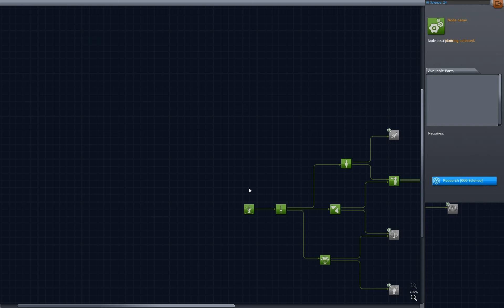Let's play Kerbal Space Program - Casualties!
We have casualties! First of it's kind and there was fires and explosions Ladies and Gentlemens. Terrifying but the Kerbals are still brave and continue on their quest to the mun!

About the game:
Developer and Publisher: Squad